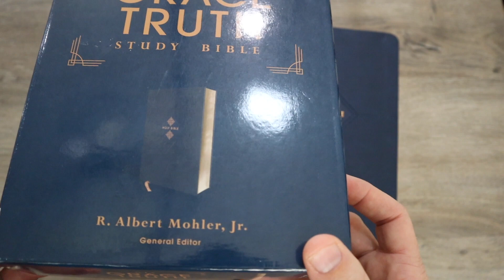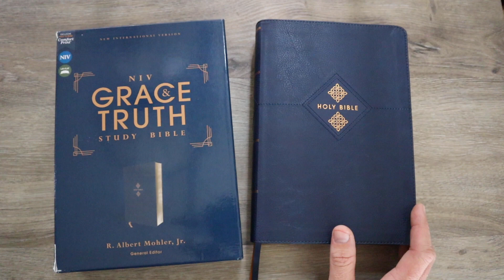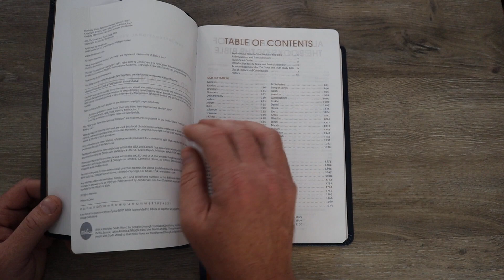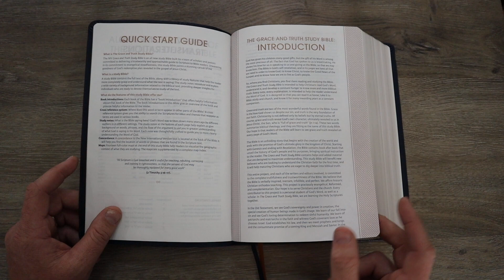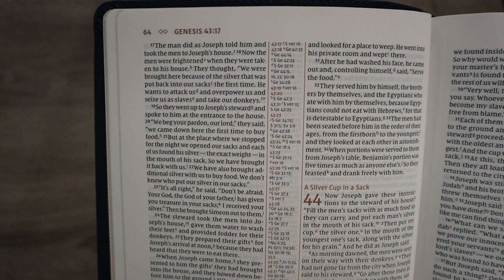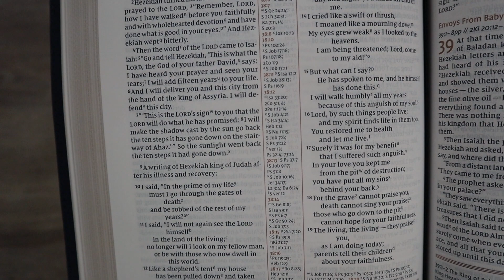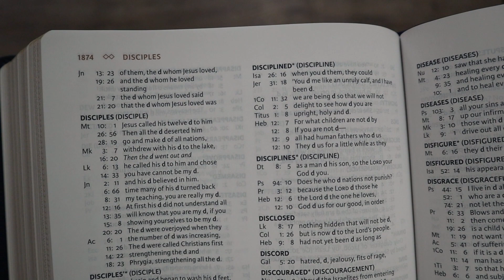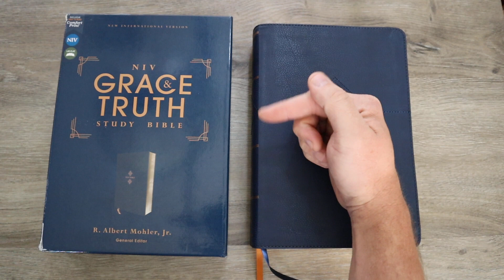NIV Grace & Truth Study Bible, Al Mohler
This is a full review of the New International Version (NIV) Grace and Truth Study Bible.  This fantastic resource was put together by General Editor Dr. Al Mohler.  Dr. Mohler is the President of the Souther Baptist Theological Seminary and runs a daily podcast called The Briefing.

👉👉If you haven't joined yet.  Consider the Claiming Christianity Facebook Group👈👈

If you have found value in this channel and feel led to support it:
(this gift is not tax deductible)